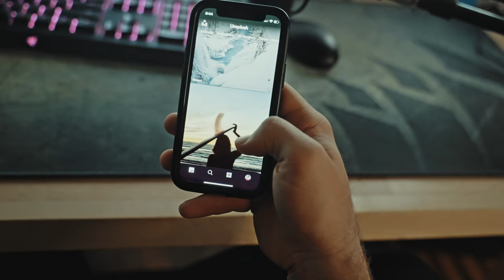Daily Routine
Sony A7siii
Canon EOSR
Sigma 18-35 f1.8
Sigma 70-200 f2.8
Canon 16-35 f4 L
Canon 24-70 f2.8 L
DJI Ronin RS2 Combo
DJI Mavic Mini 3 Pro
Polar Pro Bag
Shure SM7B